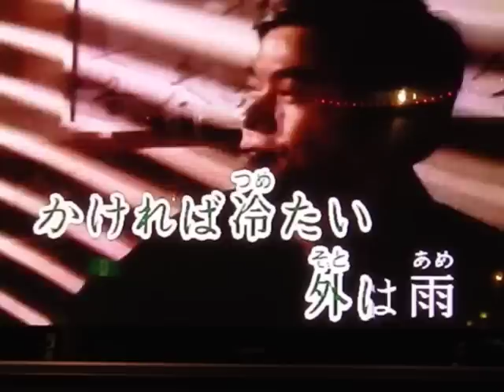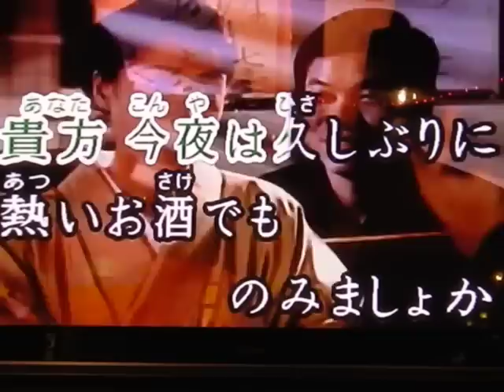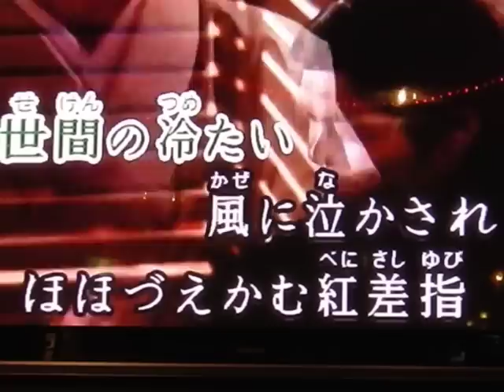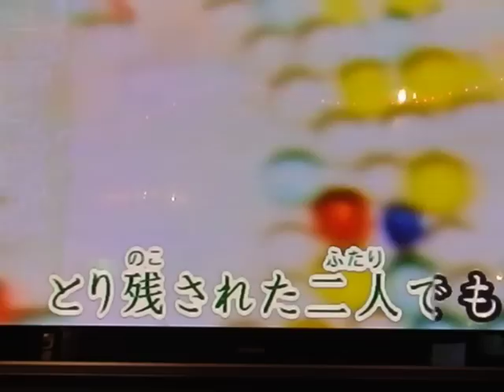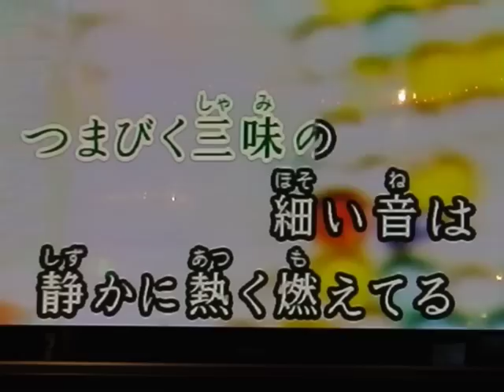しのび駒・inoue.tomio（オリジナル・レーモンド松屋）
平成２５年１月２４日、パブ「再会」にて